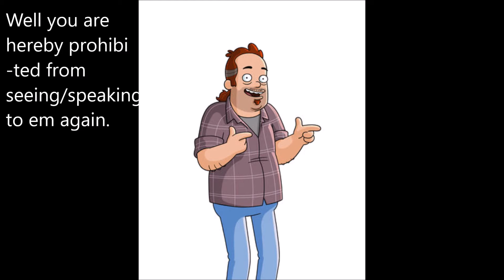duncan betrays kimberly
After Annie and Jack find out Kimberly is dating a prisoner, Taylor, she harbors the escaped convict until Duncan sells them out to the cops, resulting in the arrest of Taylor as well as Kimberly for aiding and abetting.